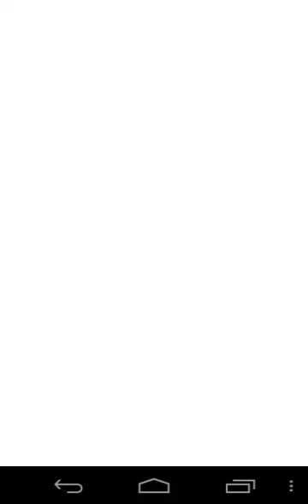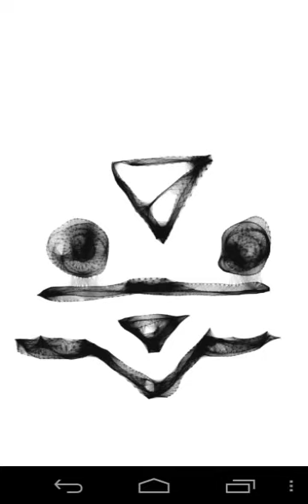LIBRA signs 91 blackwhite tattoo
LIBRA  blackkwhite tattoo painting